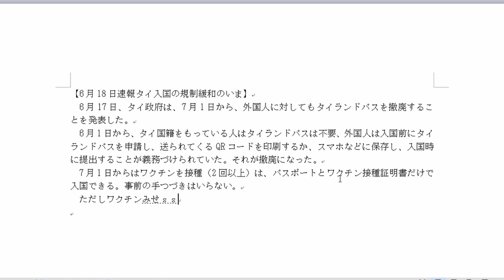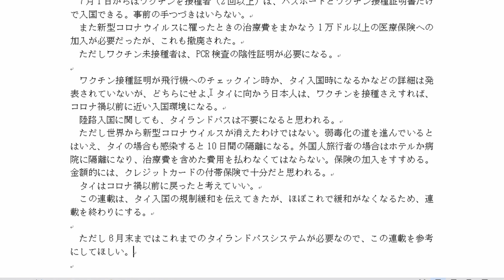6月18日 タイ入国の規制緩和のいま 7月1日タイランドパス撤廃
7月1日からタイ入国時のタイランドパスが撤廃されることになった。これまでタイ国籍の人は6月1日からタイランドパスが不要になっていたが、外国人も不要に。医療保険も問わないことになったことから、入国に必要なものはパスポートとワクチン接種証明だけになった。事前に申請するものはなくなった。ワクチン未接種者はPCR検査の陰性証明が必要。この連載は規制がほぼなくなったため、今回で終了する。